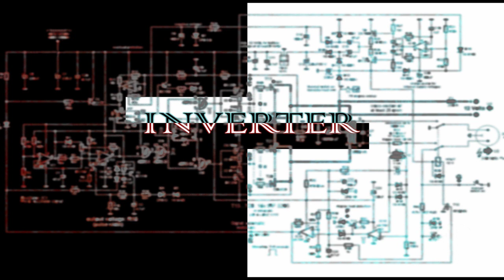Inverter - Serving my own blood (Original) - demo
Jedan od prvih demo-a snimljenih od benda Inverter

Inverter je poprilično "mlad" bend, koji nema mjesto formacije budući da su članovi benda iz Sukošana, Biograda i Zadra. Bend je osnovan u rujnu 2008. godine te je u početku bio više kao zaje*ancija. Kako članovi benda vole jako velik raspon žanrova, bend služi za svakakve namjene. Od neke zabavne rock glazbe pa do Heavy, thrash i Death metala. Članovi su se mjenjali tokom godina a trenutni su: Antonio Ivan Šangulin - na vokalu i gitari, Rino Dunić na gitari, Bepo Uglešić na basu, Josip Rašo na bubnjevima te Dario Peričić kao drugi vokal. Bend ima nekoliko autorskih pjesama kao što su: Forevermore, Serving my own blood, Evidence koji će uskoro dospijeti na youtube te novi demo Nešto poput sna.

Inverter is pretty "young" band, which has no place of formation since the members of the band
are from Sukošan, Biograd and Zadar. Band is formed in September 2008. and in the early days it was more the band for fun. As the members of the band like big range of genre, they play a lot of music and for different ocassions. So they play from pop-rock, hard-rock, Heavy, thrash and Death metal. Band members have been changed since the formation, and the current one are: Antonio Ivan Šangulin - on vocals and guitar, Rino Dunić on guitar and back vocals, Bepo Uglešić on bass, Josip Rašo on drums and Dario Peričić as the second vocal.Band has a few authorized songs like: Forevermore, Serving my own blood, Evidence which will soon be on Youtube, and the new single Nešto poput sna (something like dream)

Lyrics

[verse]
Boundaries around me
destroyed me within
obligation was to survive
it became my last ride to home

Surviving the time of my illusion
Serving my own blood to the creatures deep within

[verse 2]
Resurection failed
my body's still just a corpse
i'm getting away
but again i'll fall in the depths of my mind

Serving my own life to the death beyond death

Surviving the depths of my mind
try to survive the depths of your mind

in the core i left my anger
that i'm now dealing with
i must protect me from myself